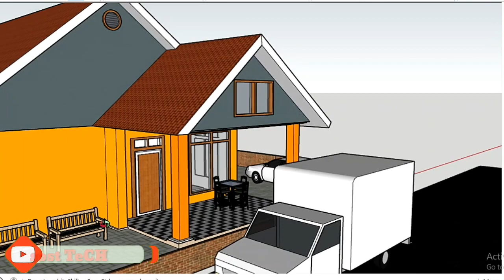Sketchup design full house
This video show the house design in sketchup 2018